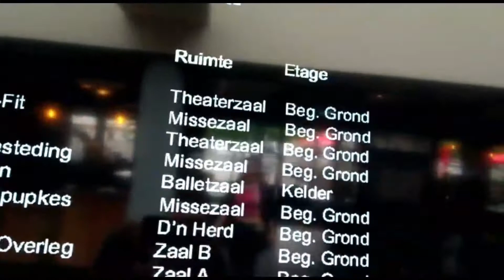Vlog 5 Show 5 & 6 'De Soos' De Pas Heesch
Hoi hoii, neem hierbij een kijkje achter de schermen bij onze theatertour van de voorstelling ‘De Soos’.
Deze vlogs vonden plaats tussen 20 juni t/m 15 juli.

Trots54 is een kunst en cultuur community voor en door jongeren in de regio Noordoost-Brabant. Binnen de community gaan jongeren aan de slag met hun dromen, ambities en uitdagingen. Trots54 gelooft hierbij in de positieve kracht van kunstuitingen met kwaliteit. Deze kracht versterken we door jongeren zelf op het podium te plaatsen en hun kunstuitingen te exposeren. Ze ontwikkelen en tonen hiermee hun talent en maken persoonlijke onderwerpen zichtbaar en bespreekbaar. Trots54 biedt jongeren uit alle lagen van de samenleving de mogelijkheid om deel te nemen.

Geëdit door: Bo Kock